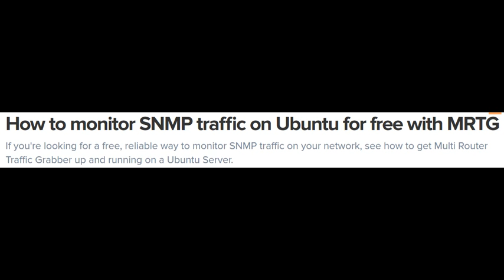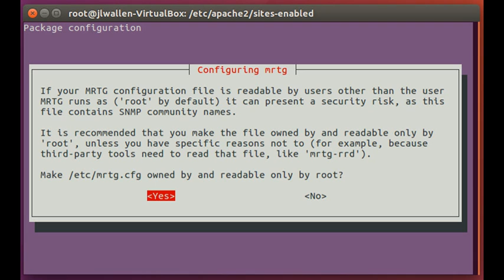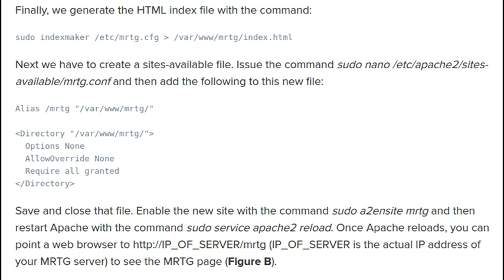How to Monitor SNMP Traffic on Ubuntu for Free with MRTG | Ubuntu - Multi Router Traffic Grapher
Enable the new site with the command sudo a2ensite mrtg and then restart Apache with the command sudo service apache2 reload. Once Apache reloads, you can point a web browser (IP_OF_SERVER is the actual IP address of your MRTG server) to see the MRTG page (Figure B)